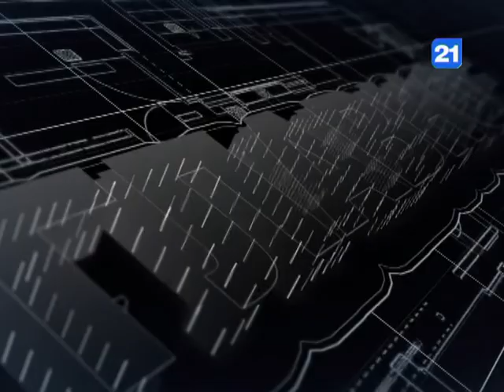В. Кожухарь и В. Постолаки в программе "Главное" 05.05.2016